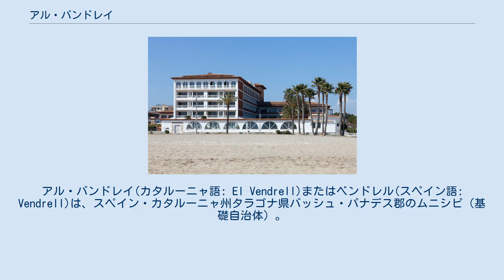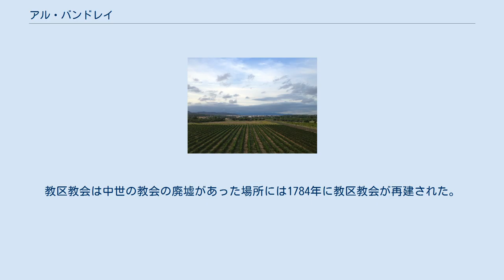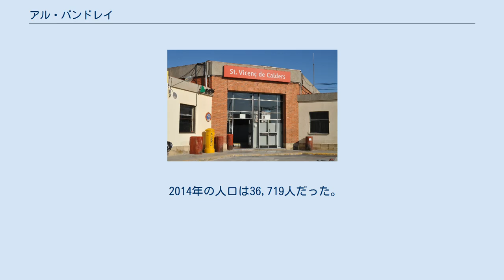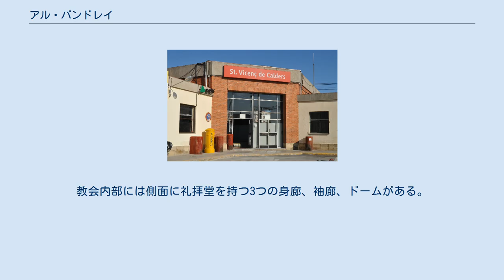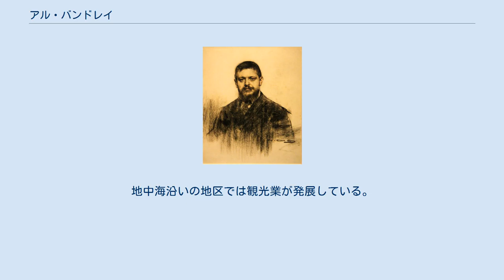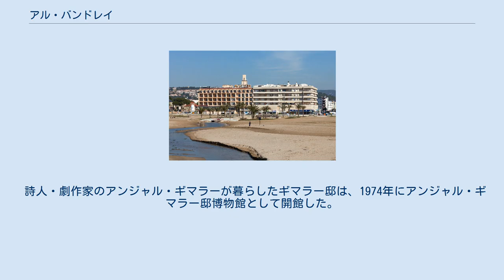アル・バンドレイ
アル・バンドレイ(カタルーニャ語: El Vendrell)またはベンドレル(スペイン語: Vendrell)は、スペイン・カタルーニャ州タラゴナ県バッシュ・パナデス郡のムニシピ（基礎自治体）。
公式名はカタルーニャ語のEl Vendrell。
自治体名はカタルーニャ語の姓であるVendrellに由来する。
 アル・バンドレイ近くのブドウ畑 カタルーニャ州の州都バルセロナから72km、タラゴナ県の県都タラゴナから30kmの距離にある。
ワインの生産が盛んなパナデス地域に含まれ、クマルカ（郡）としてはバッシュ・パナデス郡の政庁所在地である。
自治体域には観光客を集めるクマ＝ルガ地区、サン・サルバドール地区など地中海沿いのビーチもあるが、中心市街地のアル・バンドレイ地区は地中海から内陸に約4kmの距離にある。
 カタルーニャ州ではローラーホッケーが盛んであり、国内1部リーグであるOKリーガに所属するCEバンドレイ(カタルーニャ語版)がアル・バンドレイで活動している。
 サン・ビセンス・ダ・カルデルス駅 サン・ビセンス・ダ・カルデルス アル・バンドレイの市域には、中心市街地であるアル・バンドレイ集落の他にも複数の人口密集地がある。
そのうちのひとつがサン・ビセンス・ダ・カルデルスであり、1946年までは独立したムニシピオ（基礎自治体）だった。
1011年の文書に記されている城の痕跡はまったく残っていない。
旧市街を形成している家々はその多くが19世紀に建てられたものであり、この時期には町の人口が回復した。
教区教会は中世の教会の廃墟があった場所には1784年に教区教会が再建された。
 クマ＝ルガ サン・クガ修道院の所有地の一つとしてクマ＝ルガが1180年の文献に登場する。
クマ＝ルガのビーチは観光客向けのリゾート地であり、アル・バンドレイの自治体にとって重要な観光資源である。
1920年には初めてホテルや短期滞在用アパートメントが建設され、現在では多くの宿泊施設がある。
 その他 地中海に面したサン・サルバドール地区にはロマネスク様式の礼拝堂がある。
オリジナルの礼拝堂は11世紀に建設されたが、その後全面的に改修されており、オリジナルの後陣は残っていない。
 14世紀の文書にはすでに記載されていたフランカス要塞邸宅が保存されている。
このカン・フランカス家の農場内家屋は現在ではレストランとして営業している。
 2014年の人口は36,719人だった。
 この地域の集落の起源は10世紀である。
サン・クガ修道院の土地の一部と交換することで、キリスト教徒が再征服・再入植をおこなった。
1037年には初めて文書で言及され、ベンレル(Venrel)の危険性について述べられている。
中世のカタルーニャ地方最大の都市だったタラゴナに通じる主要道路に近かったことで、町は急速に発展した。
1183年、修道院の財産とこの土地の住民を保護することを誓約したベルナト・デ・パピオルに「町」の設立認可が与えられた。
1469年、アラゴン王フアン2世がモンソンで開催された法廷にこの町の代表者を召喚し、戦争を継続するために町の財産を差し出すように命じた。
 18世紀初頭のスペイン継承戦争後、アル・バンドレイは借金の担保として一時的に王国に併合された。
1814年4月1日、スペイン王フェルナンド7世は亡命先からの帰国途中にアル・バンドレイで休息を取った。
1830年代の第一次カルリスタ戦争中には、町の住民の安全を保証するために要塞化が決定された。
19世紀を通じて町は着実に成長したが、1890年にはブドウの木に付く害虫フィロキセラが蔓延してワイン産業が打撃を受けた。
 町を取り囲んでいた中世の市壁はパルド門だけが現存している。
この門は1623年完成の邸宅に面しており、そのファサードは18世紀のズグラッフィートで装飾されている。
今日にはアペリェス・フェノサ財団の本部として使用されている。
 アル・バンドレイ教区教会は聖サルバドールに捧げられている。
オリジナルの教会は14世紀に建設され、その後再建されて18世紀に増築された。
バロック様式のファサードを持つ大規模な建物であり、ファサードには鐘楼が付け加えられている。
ジュゼップ・ルメウの作品「l'Àngel」は風向計である。
教会内部には側面に礼拝堂を持つ3つの身廊、袖廊、ドームがある。
教会の扉は聖サルバドールの彫像である。
 町の最大の祭礼は7月であり、同時に聖アナの祭礼も行われる...